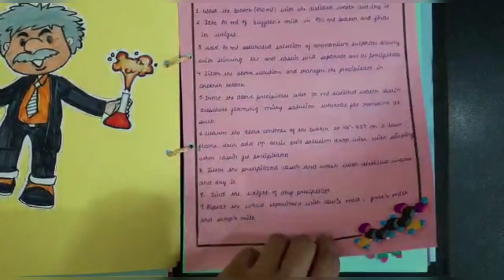class 12 project || amount of casein present in milk|| chemistry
hope it helped u a lot

instagram link id : yogita_8126